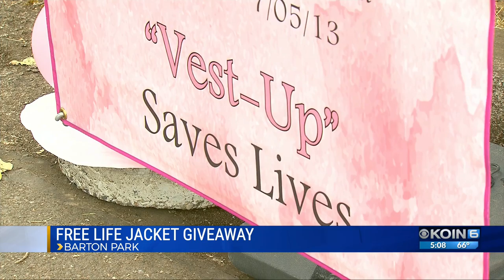Meg's Moments for Life Jackets